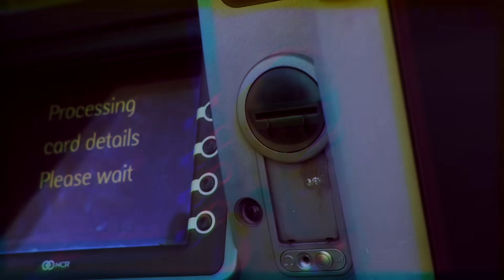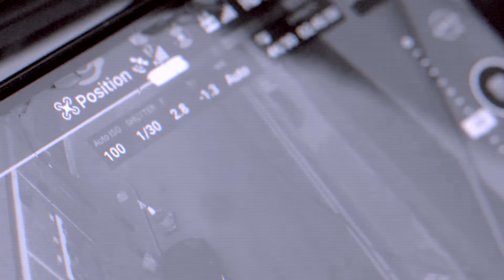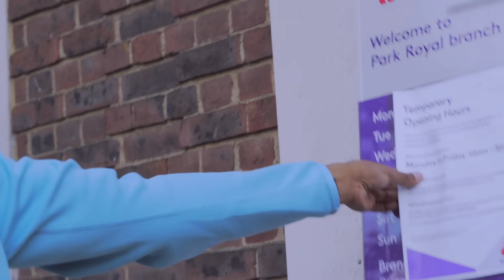Tankz - London Scammer (Music Video)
Produced by: WT Prodz

Directed by: Scopic Freelancers